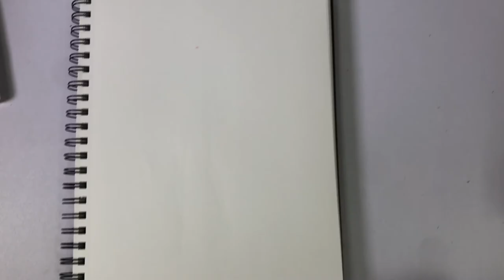How to draw a fashion figure and illustration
Medium used:
Pentel 0.5mm pencil
Pentel Stylo
Caliart Art Markers